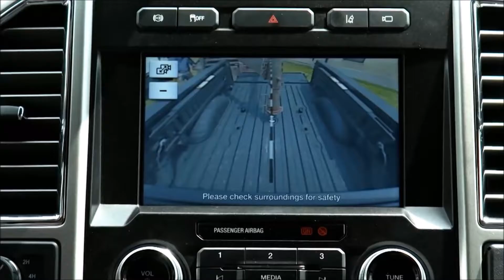2017 Ford Super Duty Canby, OR | 2017 Ford F-250 King Ranch Canby, OR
Newberg Ford, located near Canby, OR, is the area's leading provider of new and pre-owned vehicles. Newberg Ford proudly provides the premier selection, service, and overall experience for residents of Canby, OR and all surrounding areas. Take the short drive over to Newberg Ford today and pick out your new car!